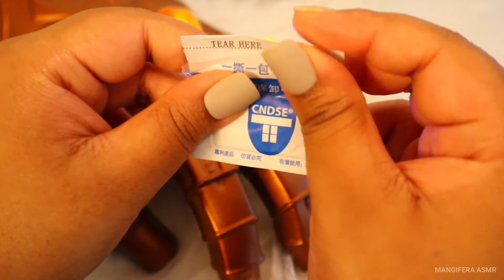ASMR | Doing Thanos' Nails - Roleplay, Whispering, Hand Movements, Tapping and Mouth Sounds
Hi doves 🥭🧡💚💛 ASMR Roleplay Video: Doing Thanos' nails with mouth sounds, whispering, tapping, hand movements, repeating words and light brushing.

Yes, you read that right 👀! I had this idea for some time now and finally got a chance to do it!

Sleep well, doves ⭐🌙